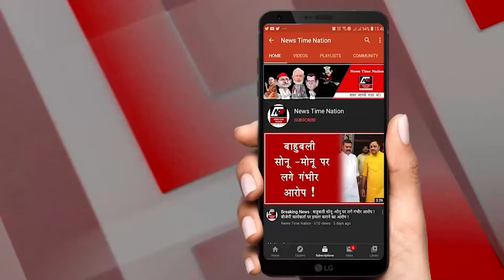सुल्तानपुर इसौली विधानसभा में विधायक ताहिर खान के साथ भीम निषाद कर रहे हैं जनसंपर्क! NTN